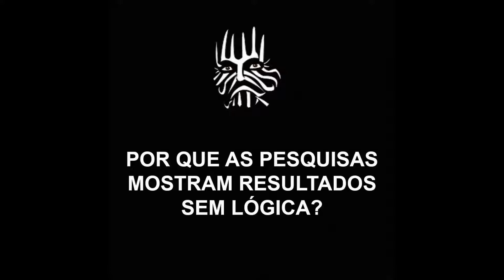MEME POLÍTICO (Mr. Marketing Político fala sobre pesquisas!) - Chimarrão News 1537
Contexto: Pesquisas Ibope e Datafolha indicam Lula em primeiro lugar na corrida para a presidência.